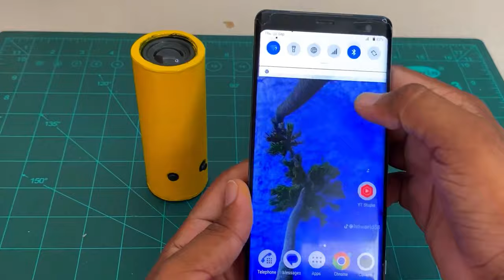How to make 3 IN 1 Useful Device [ Power bank + torch Light + MP3 speaker 🔊]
In this video I will show you how to make 3in1 useful device.In this device we get a power bank, an LED flashlight and a Bluetooth speaker that we can connect with any device. please watch full video and subscribe my YouTube channel thank you.

How to make a power bank
How to make a led torch light